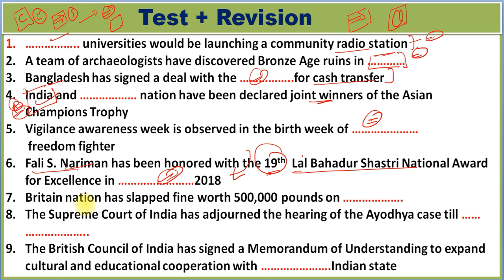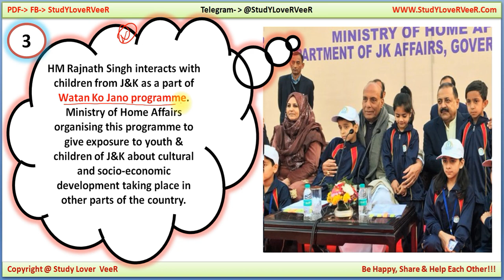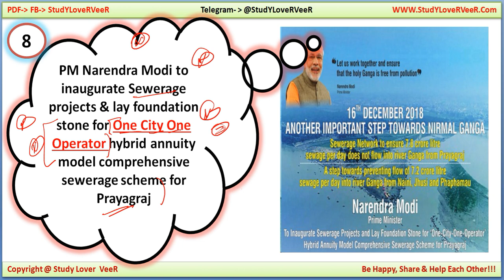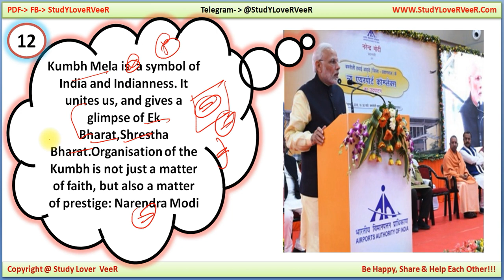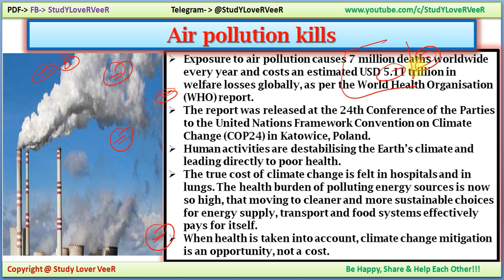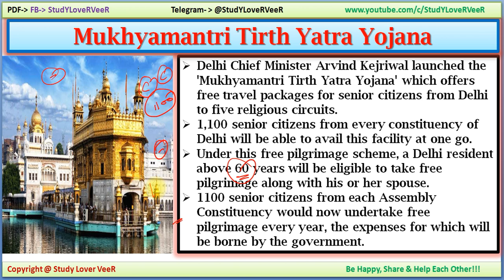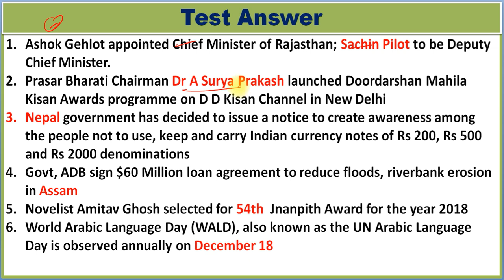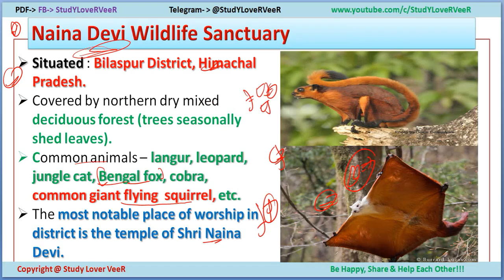17 December 2018 Current Affairs in Hindi | Daily Current Affairs Detail Study, PIB, Nano Magazine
Thank YoU. VeeR